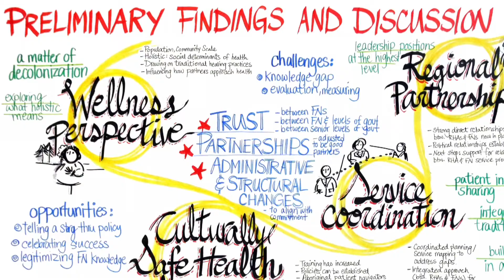Profiles of Excellence - Lloy Wylie, PhD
Lloy Wylie, PhD, conducts health systems research in underserved communities. In this edition of the Profiles of Excellence series, Wylie discusses the importance of developing patient and community-focused systems to improve health in aboriginal and refugee populations. Wylie is an assistant professor in Schulich Medicine & Dentistry’s Interfaculty Program in Public Health.